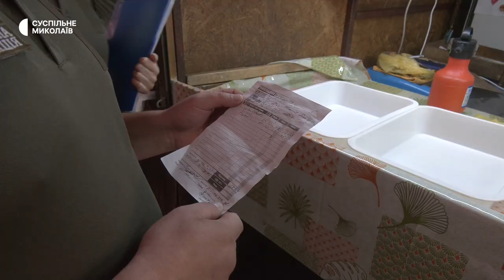Вилов та реалізація риби. У Миколаєві стежать за дотриманням заборони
У Миколаєві працівники Південно-Західного округу Державної екоінспекції стежать за дотриманням заборон щодо вилову та реалізації риби з акваторії області. Станом на 11 липня за результатами перевірок ринків зафіксували 18 порушень.